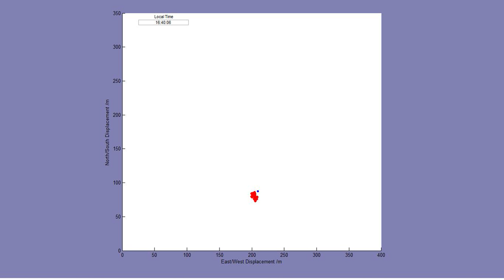KeSimpulan : Domba Verifikasi Perilaku Egois Kawanan 3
Jurnal KeSimpulan.com - Evolusi selfish behavior. Untuk menghindari serigala lapar, domba tidak harus berlari lebih cepat dari serigala, cukup menuju ke pusat kawanan